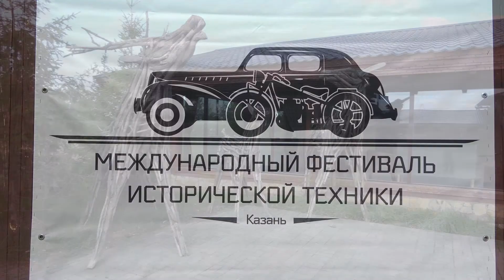Старые детские машинки Конь педальный Большая коллекция Свияжские холмы лето 2021 Ретро автомобили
Старые детские машинки Конь педальный Большая коллекция Свияжские холмы лето 2021 Ретро автомобили Ретро Авто для Души XIV Казанский фестиваль исторической техники вновь на "Свияжских холмах"
C 13 августа 2021 г. по 15 августа 2021 г.
Дорогие Гости!Фестиваль будет проходить на площадке города-курорта "Свияжские холмы". В программе запланированы: выставка ретро-техники, конкурсы для участников, ретро-ралли.Программа:
 13 августа, пятница 12:00-16:00 Заезд и регистрация участников 17:00 Торжественное открытие фестиваля 19:00 Дружеский ужин для участников фестиваля 20:30 Концерт
 14 августа, суббота 10:00 Брифинг для участников ретро-ралли 11:00-15:00 Ретро-Ралли по Верхнеуслонскому району 10:00-16:00 Конкурсы «Автосабантуй» (проводятся в течение всего дня) 14:00 Конкурсы водительского мастерства среди водителей мотоциклов 17:00 Заезды педальных автомобилей для детей 18:00 Автобусная экскурсия «Вечерняя Казань»
 15 августа, воскресенье 10:00 Конкурсы водительского мастерства 13:00 Закрытие фестиваля, награждение победителей